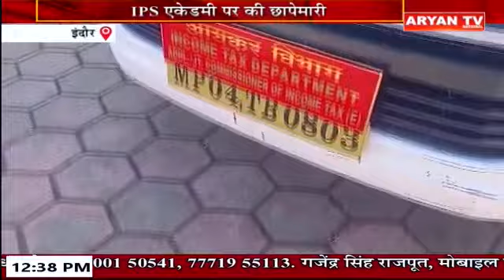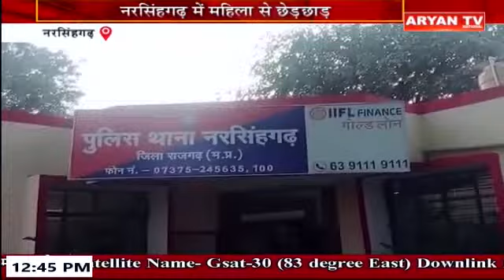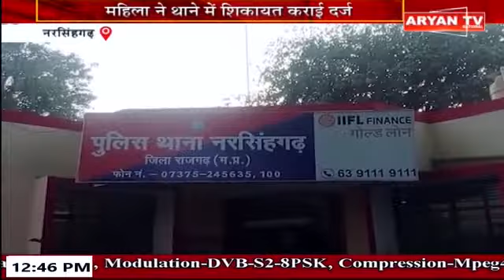Madhya Pradesh News12:30 PM || 25 December 2023 || CG Bulletin || Aryan News.